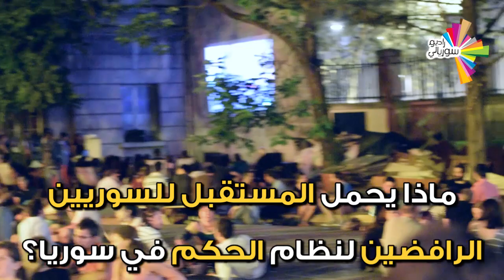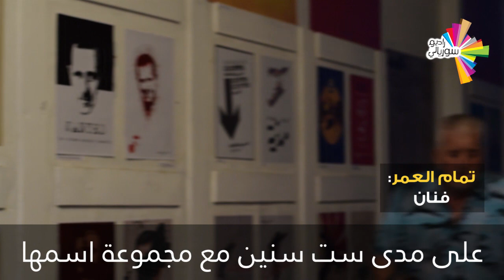مستقبل السوريين خارج سوريا